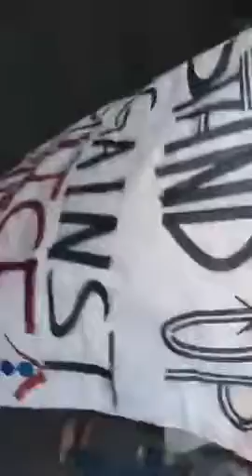Trump supporter gets chased and beat in el cajon during black lives matter protest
A trump supporter wearing a MAKE AMERICA GREAT AGAIN hat - attends a Black Lives Matter protest. Once he is noticed - he gets initially jostled by a few protesters - THEN gets forced to leave - fearing for his safety, at which point a large group viciously attacks him.  The victim captured it all on Periscope